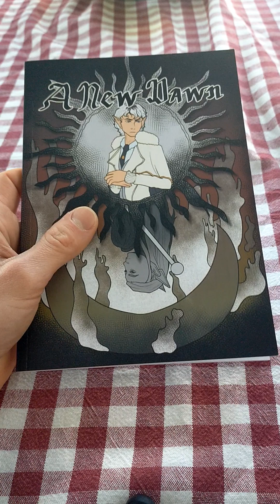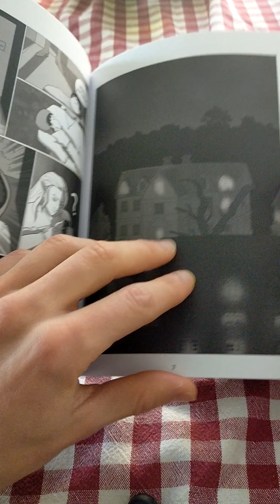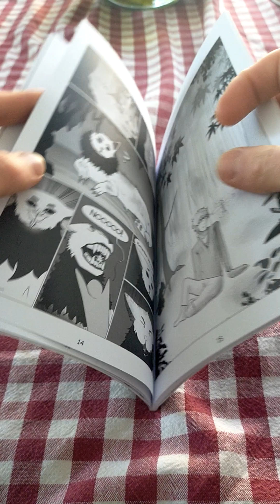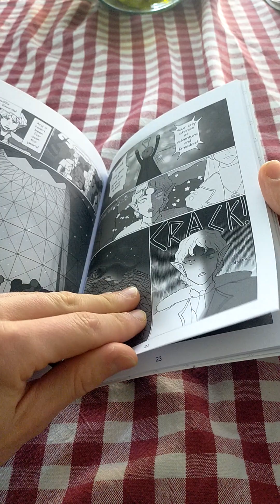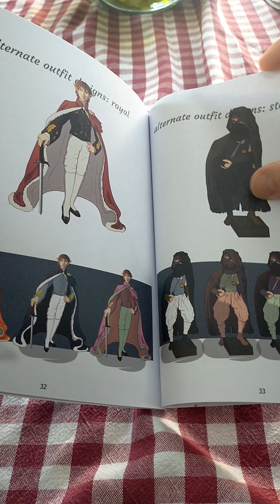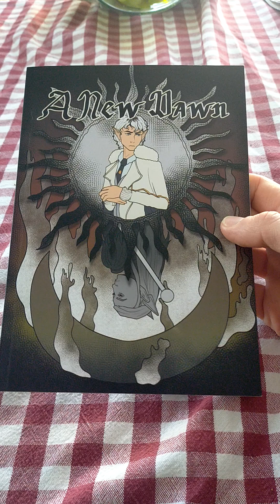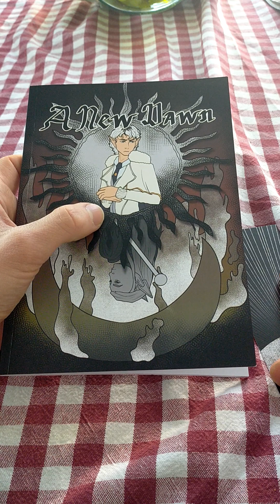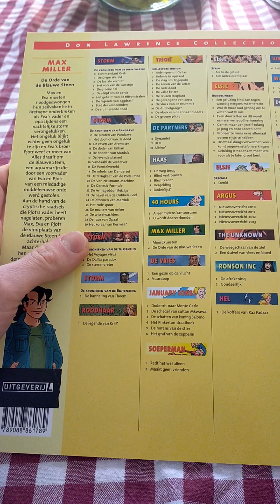A New Dawn by Loudcyan and Kimmicomics (Review + spoilers and long story short. I blew it)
I accidentally confused Kimmicomics with Loudcyan or Cyan who is a man and queer, former art student. My apologies in advance. Sometimes I confuse things.

It's the first comic project created by Cyan or Loudcyan. But the KS was published by Kimmicomics. Who is a female artist from The Netherlands.

If this comes over like me having something against queer people.
Believe me that was not my intention.
I just confused two names that were involved with this project. We are humans.
And we all make mistakes.

I have no problem with any of them. Whoever they share their bedroom with is none of my business.
I am just here to judge the art and writing.
Plus. As you might have noticed.
 I am terrible with names.

Synopsis
 A New Dawn is a queer, fantasy coming of age story by Loudcyan. Who is a queer artist from the Netherlands.
It follows the story of a young queer elf named Christophe who is left at the doorstep of his adoptive father.
As Christophe grows up he realises that he has the ability to talk to and heal animals and he wants to take control over his own life.
Much to the frustration of his overprotective adoptive father who tries to protect Christophe from the outside world.
Until one day he comes across a gemstone, amulet that will change his life forever.

Final verdict.

Usually I am not a big fan of these types of coming to age stories and it was clear that I am not in the target audience. And that is fine.
We can't always like the same thing.
 The art is simplistic, but there's a good balance between art and writing and it is simple. It doesn't have to be complicated nor incredibly detailed.
It is a good prologue for a first try and final internship.
And it has potential to grow and appeal to the audience it tries to attract. So I hope Loudcyan and Kimmicomics will knock the next chapter, chapter 1 out of the park.

It's a good and well structured prologue in terms of art and writing and has a bit of a Webcomic feeling to it.
And it arrived on time. So credit where credit is due.

You could follow both of them on IG.

If you want to see what I created with the help of my hardworking friend (NEF).
Jaguar Warrior Issue 1: Death of the Family (ENG) is available on thejaguarwarrior.com as a responsive webcomic for both mobile devices and desktops. And on globalcomix.

And if you like what you saw. go to Gumroad and pick up the digital edition for €2.00 to help out me and my hardworking friend and artist, editor NEF.

The reason for the €2.00 price tag is that I want to combine chapter 1-4 or 1-5 into one print volume.

The physical will be 8 EUR (without shipping)  and they will also be put on Gumroad this or next month depending on my day job and private stuff.

And last, but not least. Issue 2 is currently in the works and will contain a silence before the storm.
Actually I lied. We are going to see  the contrast between two civilizations that who's history is more connected than you think.